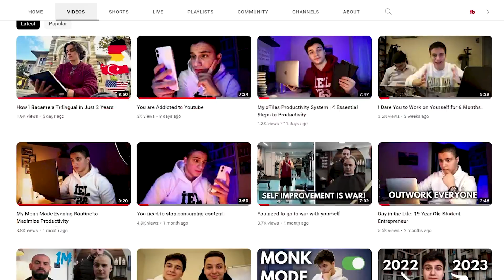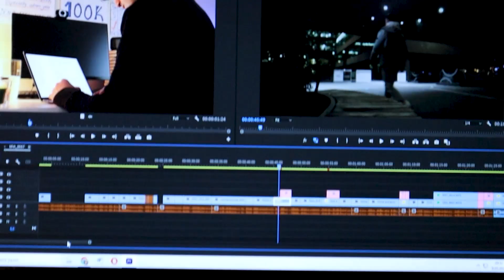How to Create Yourself an EXACT Self Improvement System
Here is exactly how to build yourself an exact self-improvement plan!

MY SKILLSHARE COURSES:
"Unlocking Your Secret Productivity, How to Build Your Perfect Daily Routine":

Sign up to my newsletter to get free e-mails that are packed with valueabout productivity and self improvement. I share my tips and strategies I don't talk about on this channel: